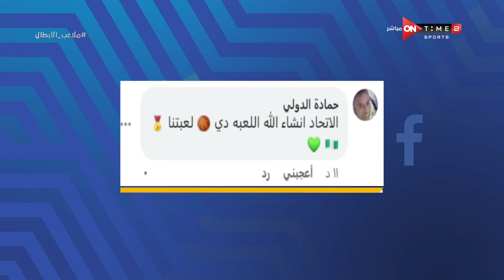ملاعب الأبطال - الأهلي أم الاتحاد السكندري.. من ترشح للفوز بدوري سوبر السلة؟